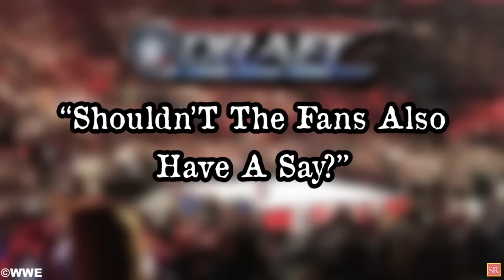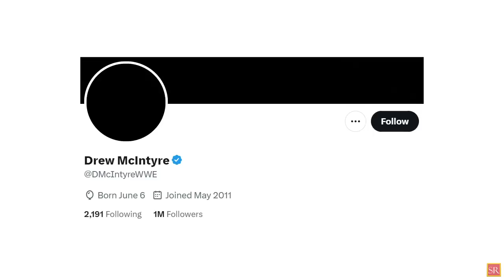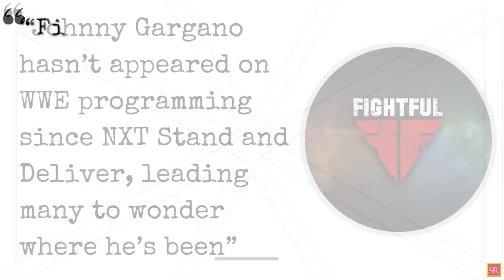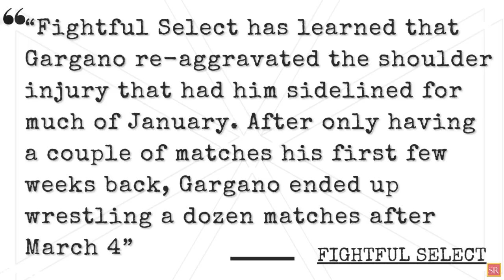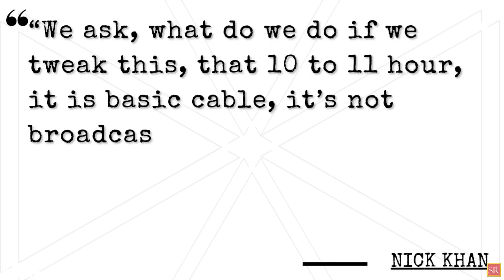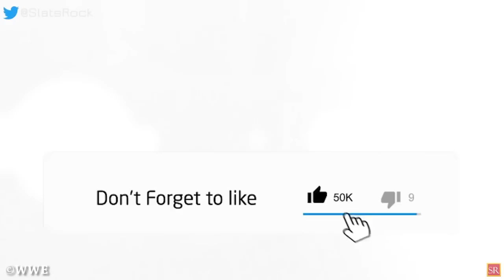WWE News! Drew McIntyre Major Update! World Title For Shinsuke Nakamura! WWE TV 14 Return In Works!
00:00 Headlines
00:10 WWE Superstars Still In The Dark About Upcoming Draft Plans / Ex-WWE Manager Suggests Fans Should Control WWE Draft Outcome
01:45 Did Drew McIntyre No-Show WWE SmackDown This Week?
02:47 Nick Khan Clears The Air About Vince McMahon & Triple H
04:23 Johnny Gargano Out Of Action With Injury
05:46 AEW’S Saturday Show: Potential Problems And Issues The Wrestling Promotion Would Face
06:52 WWE Open To Selling Every Ring Asset Possible For Long-Term Sponsorship Deals
08:10 Shinsuke Nakamura Eyeing World Title After Successful SmackDown Return
08:54 WWE TV 14 Return Plan / WWE Considering More Violent Programming For Third Hour Of RAW
wrestling news
wwe rumors
wrestling news and rumors
wrestling rumors
pro wrestling news
wrestling news
wwe rumors
wwe news